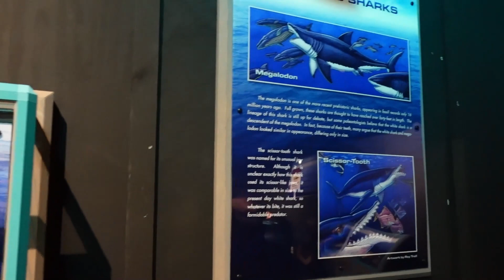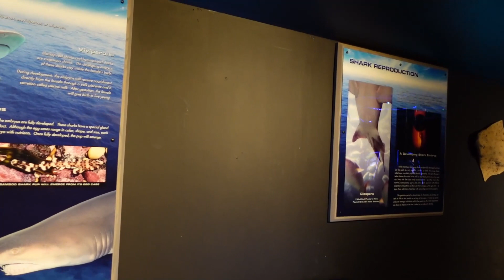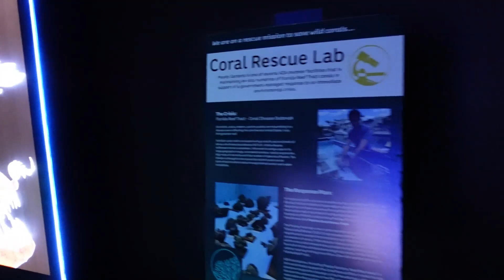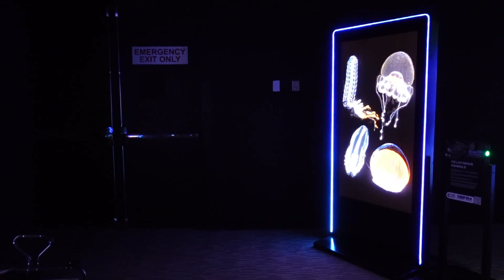Discovery Museum Sharks in Depth Exhibit and The Planet Earth Deep Sea Adventures Exhibit